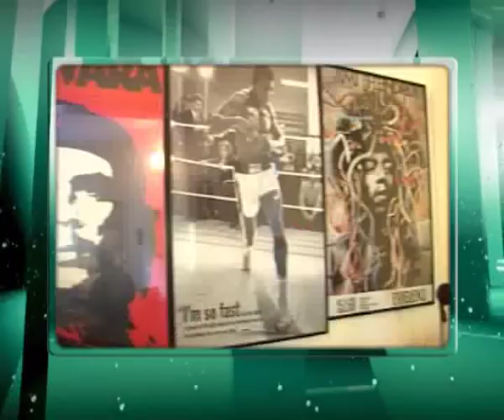Behtar Pakistan | Sarmat Tariq : A Mini Documentary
Sarmad Tariq, a renowned athlete and motivational speaker, suffers from Quadriplegia. But even in the face of tragedy he didn't give up, took charge of his life and now inspires others to do the same. Join his initiative and make a difference.